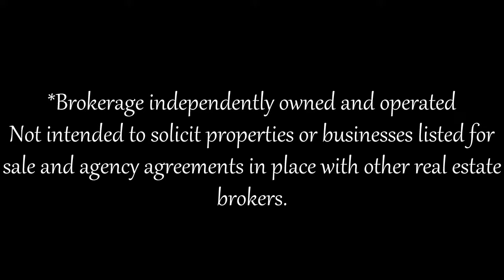101 Argento Crescent, Vaughan, ON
101 Argento Crescent
Vaughan, ON